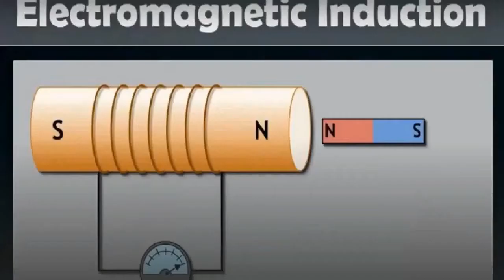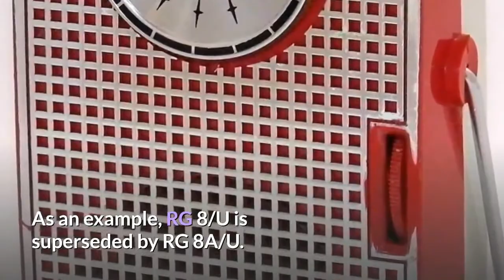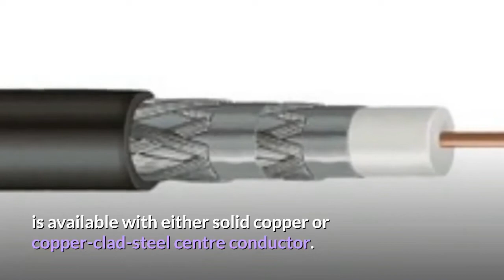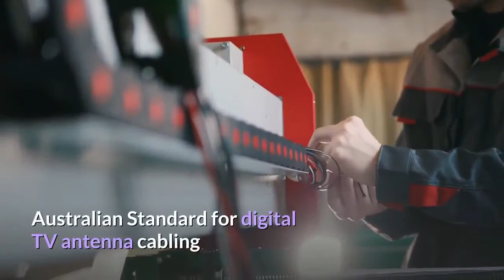Coaxial Cable | Types of Coaxial cable | Coaxial cable construction | Mentor Tech